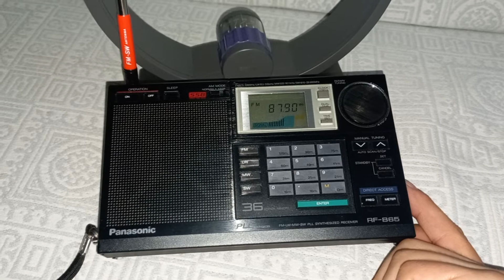Sabahın Hayrı 891 khz Mw Fm 87.9 TRT radyo 1 ortak yayın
TRT radyolarinin sabahın Hayrı isimli programını 891 khz Orta dalga üzerinden ve 87.9  Fm TRT Radyo 1 frekansindan Yapılan ortak yayın  Keşke eskiden olduğu gibi Orta dalga üzerinden de bu yayınları Net dinleyebilsek.